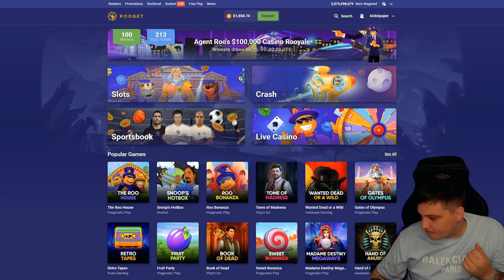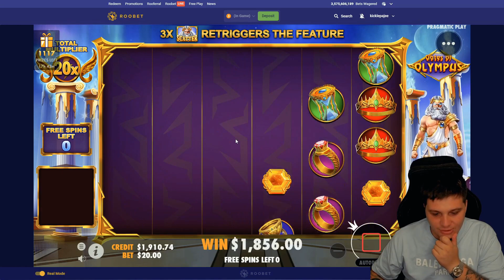ALL IN CHALLENGE... (Gates of Olympus)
Gates of Olympus paid good? I hope you enjoyed.

Strictly [18+] Please play responsibly.